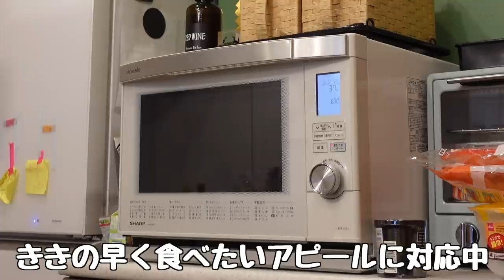これが現実‼️我が家の夜ご飯作りはこんな感じです🍚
キラキラご飯作りたいとは思うけどこれが現実です😂
簡単に出来るレシピおすすめあれば教えてくださ〜い👩🏻‍🦰✨